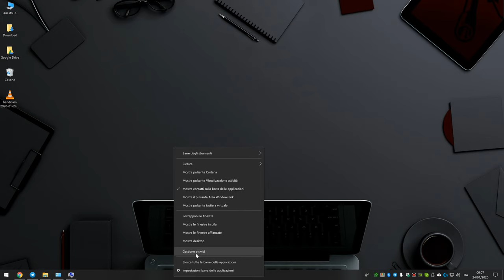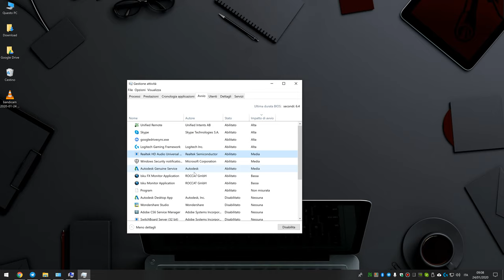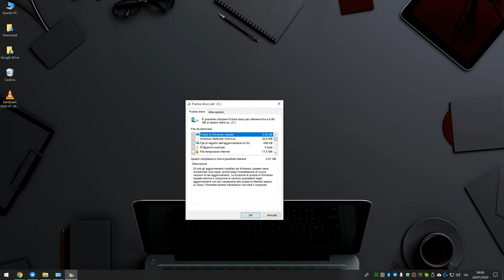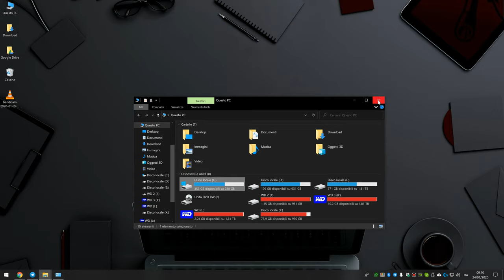Come velocizzare Windows 10 - Trucchi e Consigli